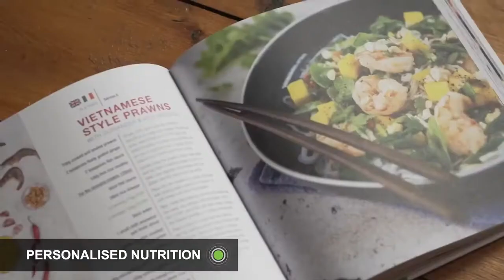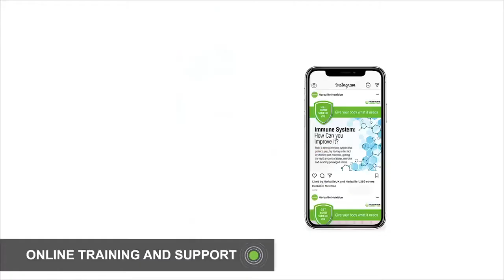Our vision & mission